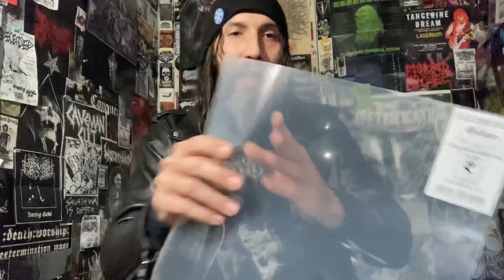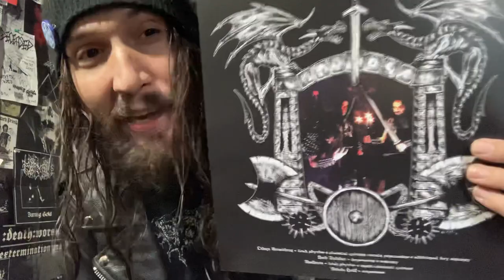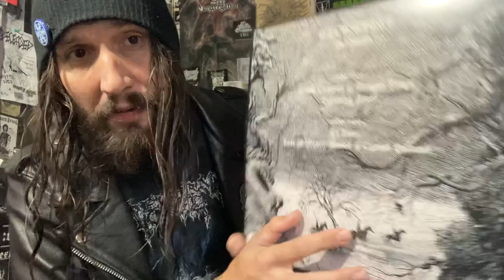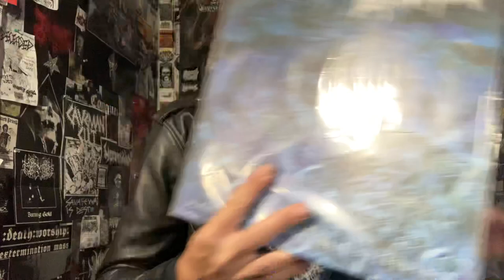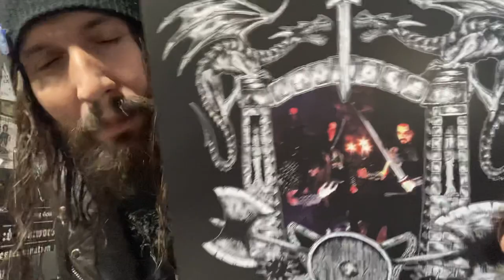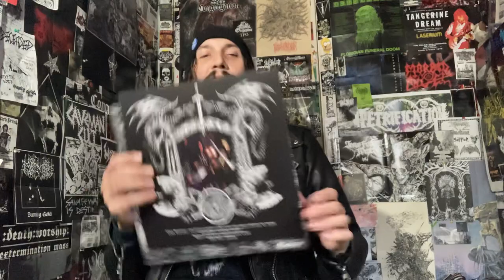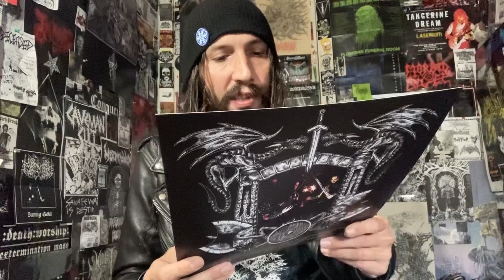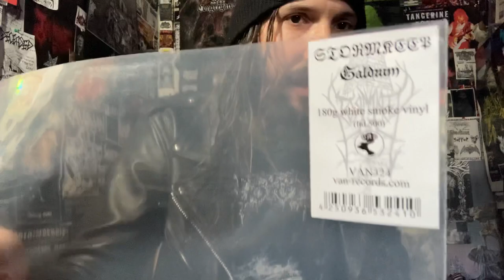Vital Vinyl Vlog: Stormkeep-Galdrum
ABSOLUTELY AMAZING USBM FROM THE MOUNTAINS OF COLORADO...
“STORMKEEP-GALDRUM” IS A LOVE LETTER TO MELODIC, ICY 90’s BLACK METAL AND WITH EARLY, “MORTISS” DUNGEON SYNTH ELEMENTS WHICH ALL FLOW ORGANICALLY LIKE A RIVER OF ICE.
WHEN A BLACK METAL RECORD GIVES ME GOOSEBUMPS... I’LL PUT IT THIS WAY, THATS A VERY SHORT LIST BUT, “STORMKEEP” GOT ME ALMOST IMMEDIATELY WITH THE FIRST TRACK, “GLASS CAVERNS OF DRAGON KINGS”!
THIS IS ESSENTIAL BLACK METAL LISTENING ESPECIALLY FOR FANS OF EARLY, “EMPEROR” CHANCES ARE EXTREMELY HIGH YOU WILL LOVE THIS BEAST!!!

“Stormkeep’s debut MLP is a perfect soundtrack for journeys through snow capped mountains, medieval dungeons and regal castles. The four hymns which make up ‘Galdrum’ create a world of ancient legends and magick, a place of long ago, somewhere deep in time. Released on Ván Records, artwork by Ian Miller.”

- (not kvlt)